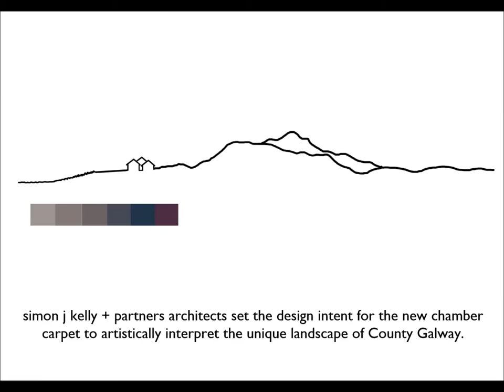Galway County Council Council Chamber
Galway County Council
Council Chamber

The twin challenges of the project was to extend the existing council chamber within the confines of the Aras An Chontae building to accommodate an increased council of 39 members and the long-standing tradition that Galway’s County Council sits in a single row so that there is no hierarchy amongst the elected members.

simon j kelly + partners architects set the design intent for the new chamber carpet to artistically interpret the unique landscape of County Galway - from the grey horizon of the wild Atlantic to the purple gorse of Connemara, from the green fields of Athenry to the municipal maroon of the county’s GAA jerseys - A delight of contours mapping the palette of the county’s unique colour spectrum - all linked by ripples of water as it flows from our western skies into our rivers, lakes, rock pools and back to the sea.

Connemara Carpets responded to this creative challenge.
The chamber is coordinated with the oval desk design made by EMP Furniture

It is a credit to the skill of the design team and the construction team lead by Carey Construction that extended chamber appears to have been made so effortlessly

The collaboration of architecture and craft unifies underfoot
in the renewed Council Chamber.

The Council Chamber project opens a new chapter of design quality by simon j kelly + partners architects.

Galway County Council
Council Chamber

Photography Credits:
Ros Kavanagh for simon j kelly + partners architects
Aoife Herriott for Connemara Carpets

Project Credits:
Design: simon j kelly + partners architects
Directors: Dermot McCabe, Elaine Naughton, Edel Tobin.

Construction: Carey Building Contractors
Carpet: Connemara Carpets
Furniture: EMP Furniture

simon j kelly + partners architects